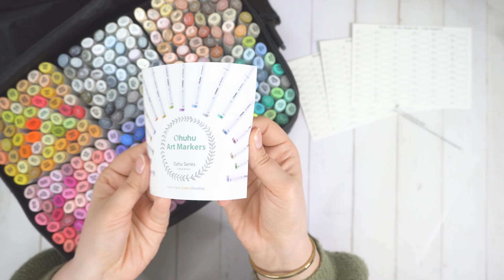Ist DIESES SET das GELD WERT?! | +300 FARBEN im TEST | OHUHU 320 Marker Set Review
In diesem Review zeige ich dir das 320 Marker Set von Ohuhu mit über 300 verschiedenen Farben!
Dabei zeige ich dir die Vor- und Nachteile dieses Sets auf, damit du am Ende die beste Entscheidung treffen kannst.

Hier findest du die Timestamps zum Vor- und Zurückspulen:

00:00 - Worum geht's?
00:31 - Was ist drin?
01:06 - Neues Design
01:44 - So viele Farben!
03:19 - Performance
04:39 - Sind sie das Geld wert?
05:11 - Mein größtes Problem mit Ohuhu
07:10 - Meine Empfehlung

Und jetzt viel Spaß beim Anschauen!

Dieses Set ist dir zu groß? Dann schau mal in meinen Anfänger-Kaufguide rein, um alles über die Marke Ohuhu und deren Sets zu erfahren:

Auch interessant:
Du bist Marker Neuling und willst wissen, was man zum Colorieren mit Alkoholmarkern braucht und wie man am besten startet? Dann schau dir Part 1 meines GROSSEN COPIC MARKER GUIDES an:

Du hast Bock auf noch mehr Reviews, Tutorials und Vlogs??

MATERIALLISTE:

Hier geht's zum *OHUHU 320-MARKER Set

Meine Materialien

*COPIC Multiliner SP
*Sakura Pigma MICRON Fineliner
*OHUHU 72er Set
*OHUHU 24er Hautfarben Set
*OHUHU 36er Hautfarben Set
*PAPIER X-Press it Blending Card

Dieses im Video gezeigte/vorgestellte Set wurde mir im Rahmen einer vergangenen Kooperation kostenlos zur Erstellung eines Promotion-Bildes zur Verfügung gestellt.
Jedoch steht diese frühere Kooperation nicht mit diesem Review Video in Verbindung.